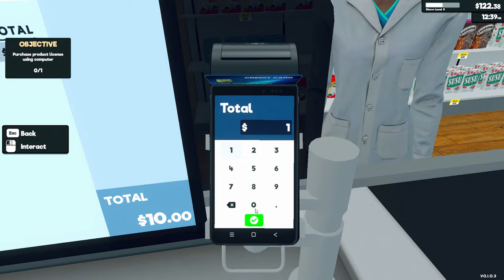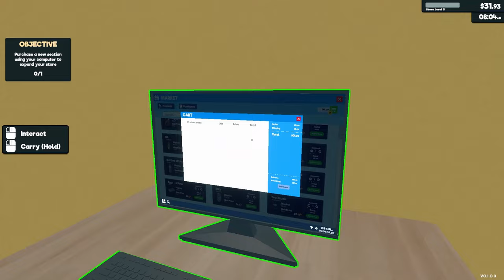Potřeboval jsem prachy a tak jsem si otevřel večerku! - Supermarket Simulator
Nejnovější člen: Lexuskan - Šupák
Chceš více? Staň se členem!
Zajímají tě mé knihy?
Díky! ❮3